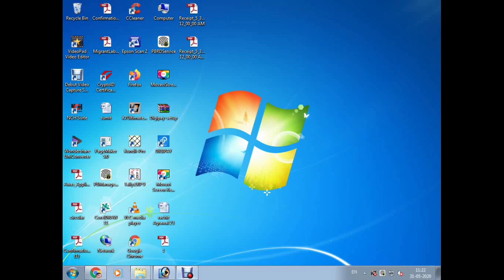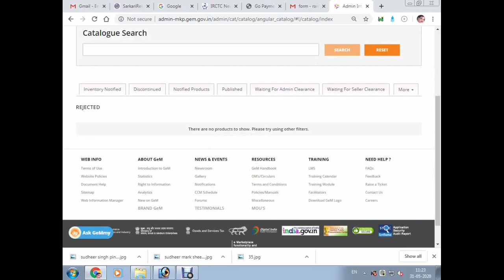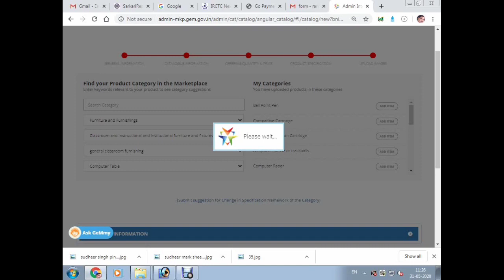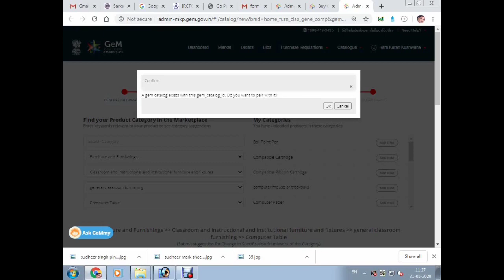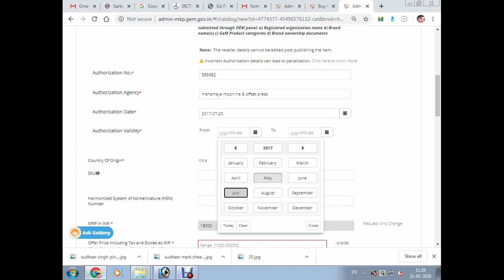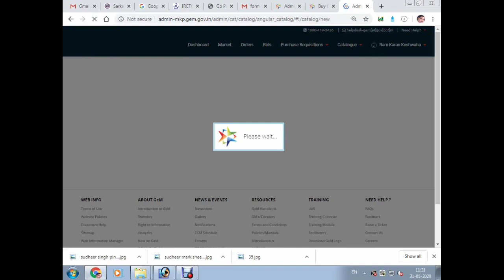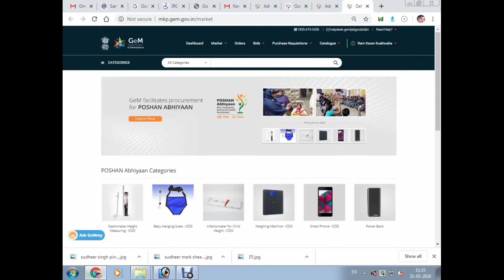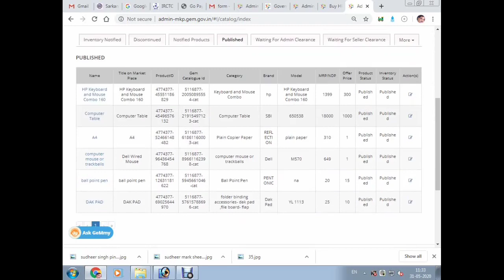How to do product uploading in GeM ,gem me product kaise upload kare,gem product uploading process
gem me product upload karne ki puri process,gem me product ka states chek kaise kare,gem me incomplete product me kaise delete kare,gem me product ko search karne ki process